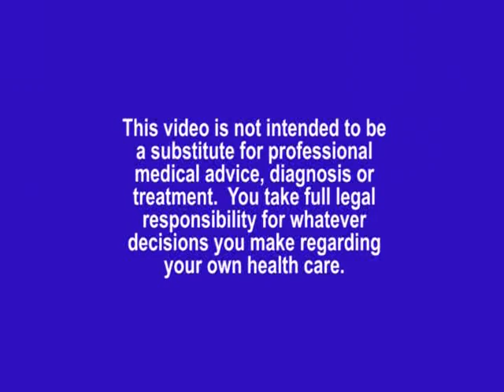Arnold's Way - Raw Food & Youthfulness